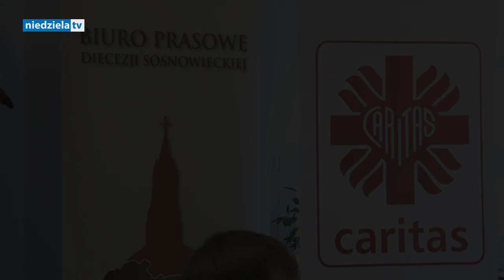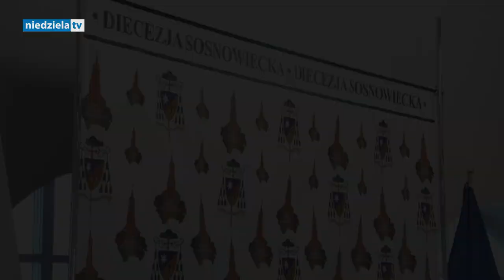Jak pomagać efektywniej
O tym, jaka pomoc jest obecnie najbardziej potrzebna na Ukrainie mówił metropolita lwowski abp Mieczysław Mokrzycki podczas konferencji prasowej zorganizowanej przez bp. Grzegorza Kaszaka w domu Szilo w Czeladzi 19 marca br. W spotkaniu udział wzięli przedstawiciele mediów oraz księża dziekani diecezji sosnowieckiej.